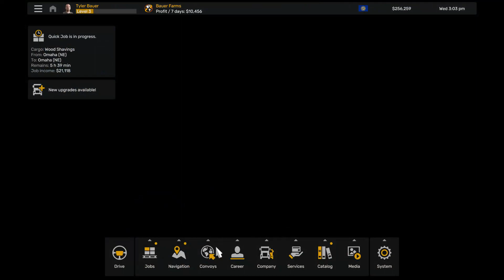American Truck Simulator Video 443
Hey everyone what is up! I will hopefully have time to be posting weekly. But otherwise keep checking/watching my YouTube for more awesome video's!